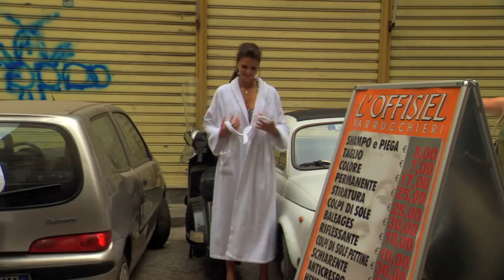Irina Shayk Takes A Bite Out Of Naples, Italy In This 2009 Photoshoot | Sports Illustrated Swimsuit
Irina Shayk takes you behind the scenes of her revealing 2009 photoshoot on the streets of Naples, Italy.